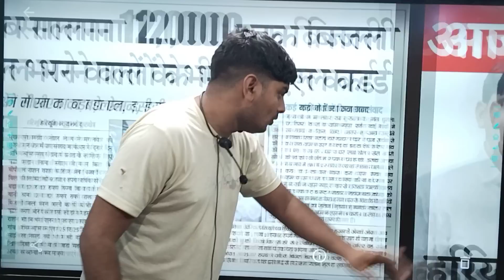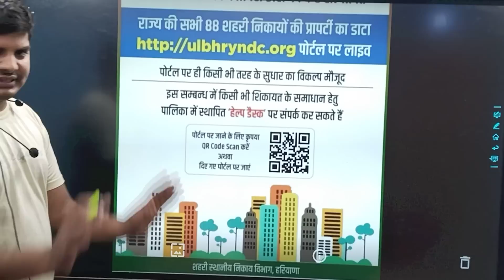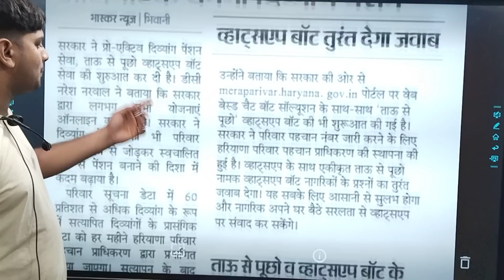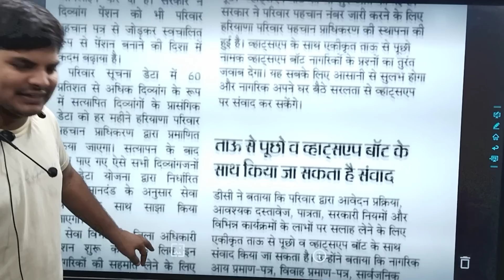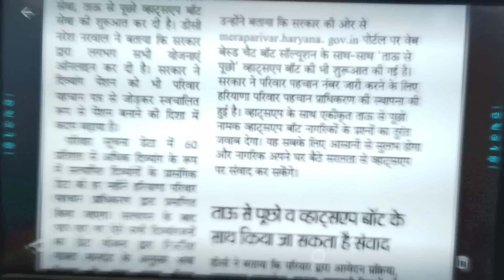आज बुधवार 3 मई 2023 3 धमाके हरियाणा फैमिली धमाका| Haryana Family Id New Update | Family Id New Yojna